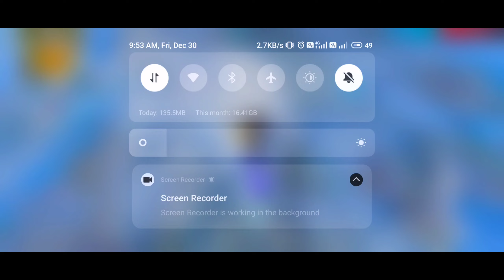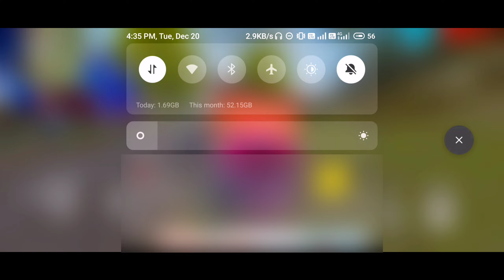Impossible 🎯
💓Inspirations rouk

Ненужные теги:
bug ff
auto revive
bug
dj alok ability in adam
training